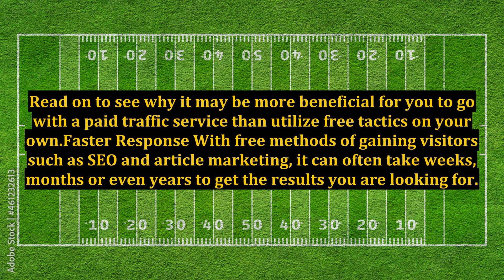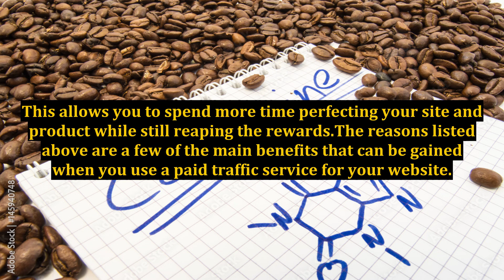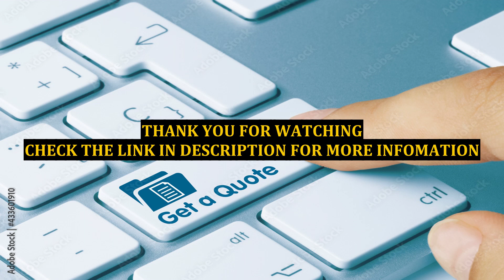Why Paid Traffic Is Better Then Free Traffic